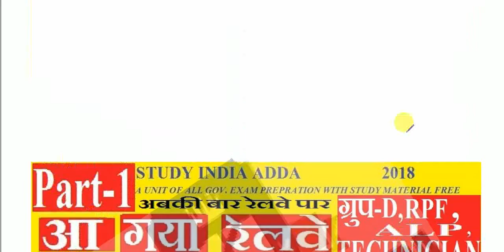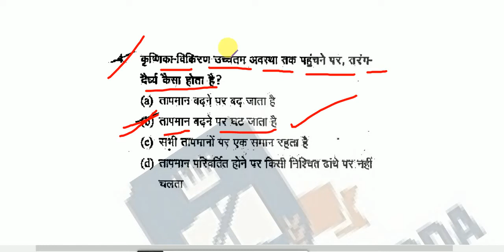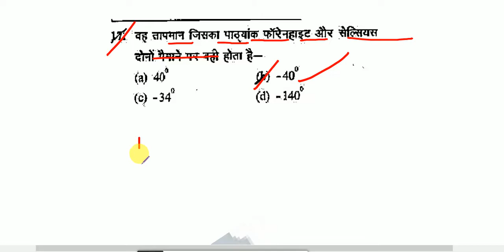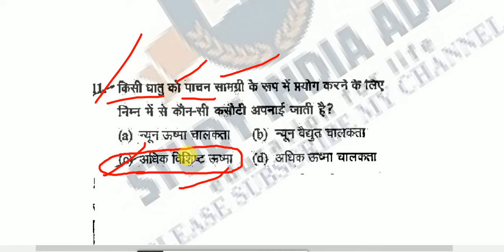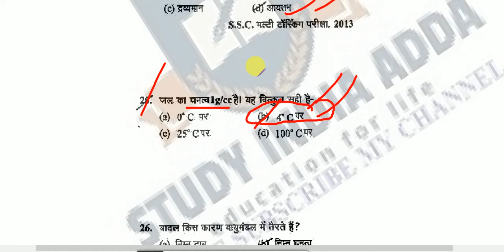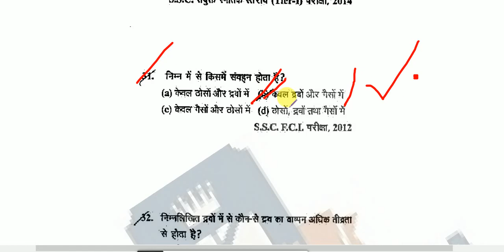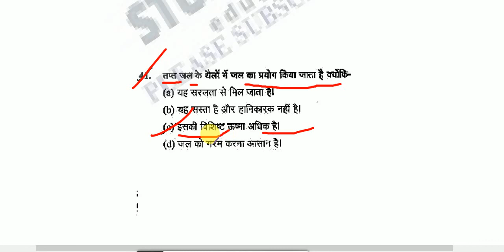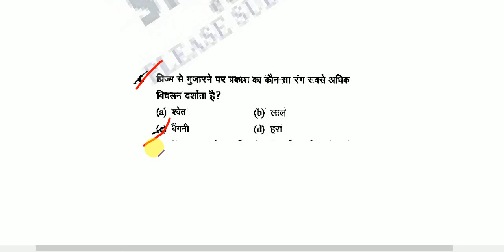Science top 1000 MCQs (Part-1) | Railway Special | Railway Group D, ALP, RPF,SSC-GD | रट लें इन्हे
प्लीज like तथा share जरूर करना दोस्तों
Science top 1000 MCQs, science gk 1000 most Imp Question, 1000 general Science question for Railway Group D, 1000 science question for alp, rpf gk, alp gk, science for alp Thanks For Watching
 (दोस्तों इस वीडियो की तरह रेलवे करंट अफेयर्स के टॉप 1000 क्वेश्चन का वीडियो अपलोड कर दिया है.. channel pr jake video dekh lo) भाईयो/ बहिनो इस चैनल को अभी सब्सक्राइब करदे और पास के बेल आइकॉन को दबा दे ताकि में जैसे ही नया वीडियो डालू उसका नोटिफिकेशन आपको तुरंत मिल सके! ________________________________________ speedy all science questions in hindi, speedy railway questions, speedy science, lucent all science questions, science most important questions hindi, विज्ञान के अतिमहत्वपूर्ण प्रश्न, स्पीडी टॉप साइंस क्वेश्चन, ssc most important science questions, upsc important science questions, ldc science questions, railway group d science questions, railway locopilot and technical science questions, rajasthan police science questions__________________________________________